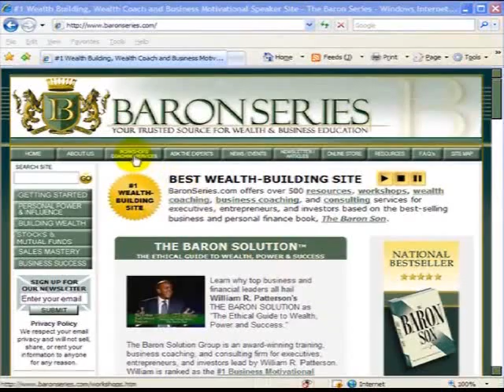How to Find $12,000 to Invest -- Wealth Coach William R. Patterson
For more information on THE BARON SOLUTION Strategies for Wealth and Business Success,